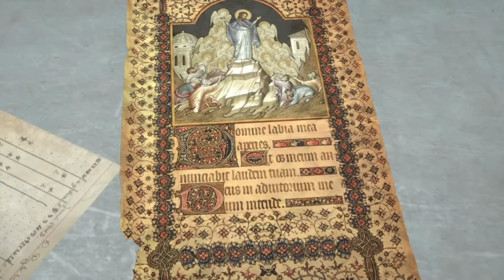Rise of the Tomb Raider: electric water